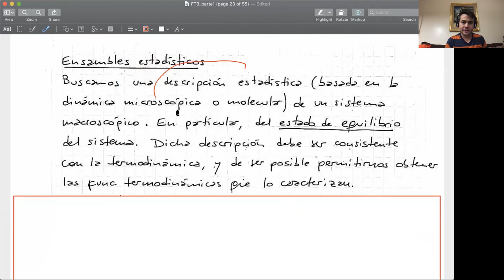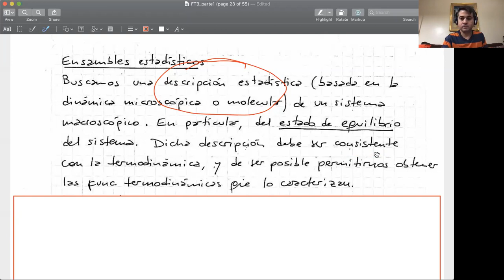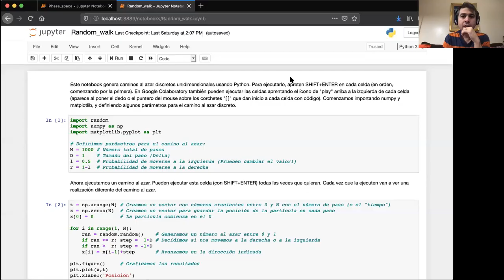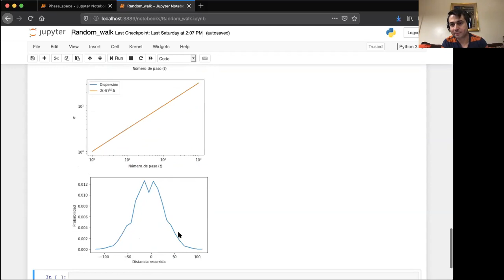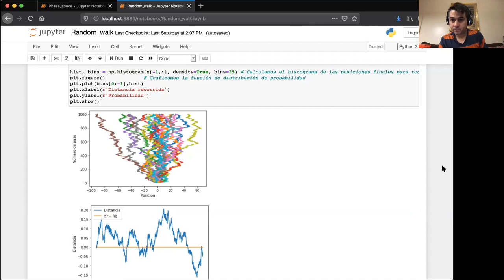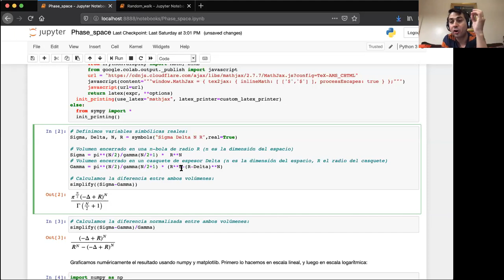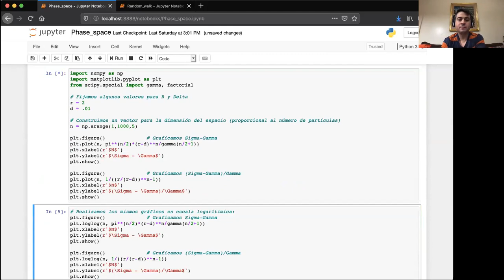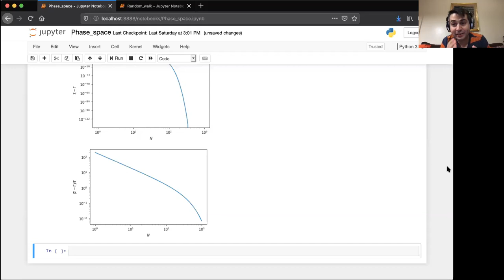Física Teórica 3. Clase 27-04-20. Profesor: Pablo Mininni